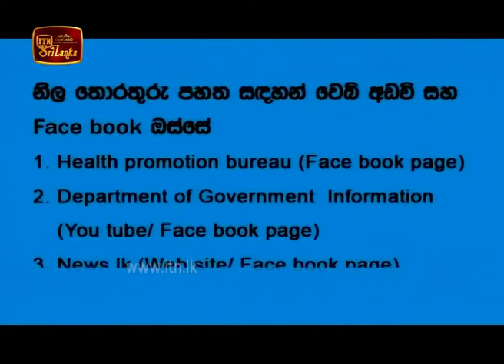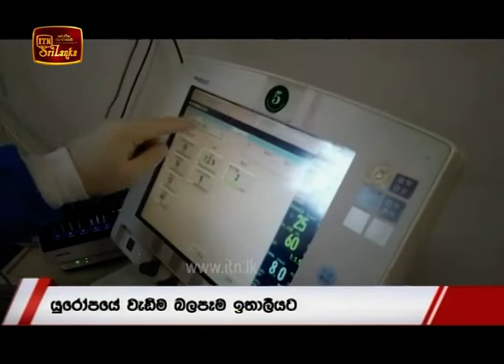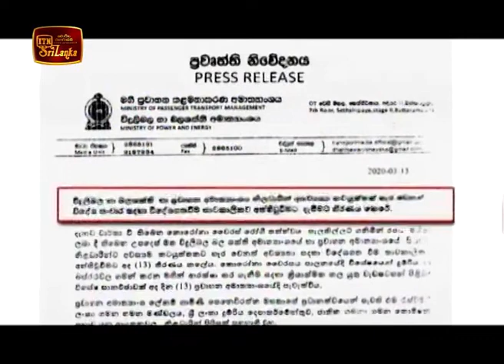ITN News 2020-03-13 | 09.30 PM